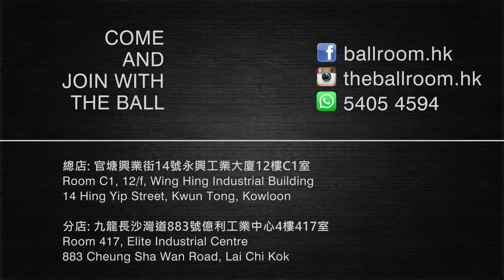［BALL ROOM 荔枝角店獨有］4Way-Air Hockey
潮流玩意一浪接一浪 香港首個 4Way-Air Hockey 面世

BALL ROOM 開業以來，一直堅守創新、敢為的宗旨，致力為港人帶來無限驚喜。繼早前將沙壺及瘋魔歐洲的POOLSOCCER熱潮引入香港，今次再為香港人帶來新玩意，在荔枝角新店引入全港首張特大型 4Way-Air Hockey 球枱。

攻打氣墊球四方城 站著會中「窗」

4Way-Air Hockey 可4人同時對戰，再進行淘汰，玩法與普通1 對1 的 Air Hockey 截然不同。4Way-Air Hockey 枱上，每邊各有一個小氣窗，4人各佔一城，既要將自己的球攻入對方的小窗，又要守著自己的城圍，一旦失球到指定分數就會即時岀局，變成3人對壘戰！如此類推，直至岀現最終優勝者。遊戲當中有背叛、同盟、奸詐等等各種元素，是友情大考驗！四方混戰星際氣墊球鬥智鬥力，遊戲講求爆炸力同策略，同時要對付3名對手，要「快」、「狠」、「準」才有機會大獲全勝。攻打四方城之際若一不留神，對手就會將球打入得分窗，將你淘汰出局。不要以為玩家只是站在枱邊進行遊戲會好輕鬆，同一時間要攻守3名對手，遊戲節奏非常快速，分分鐘刺激過玩過山車，隨時玩到汗流浹背。
官塘總店: 九龍官塘興業街14號永興工業大廈12樓C1室

荔枝角分店: 九龍荔枝角長沙灣道883號億利工業中心4樓417室